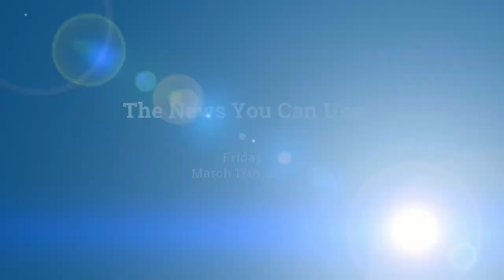C-TV 3-17-17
Here is the Daily Bulletin for March 17th, 2017.